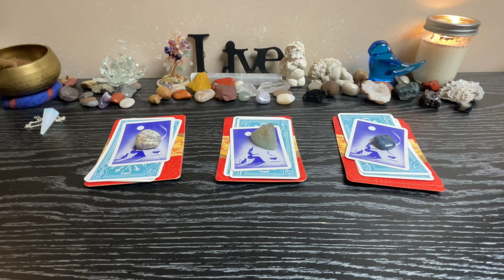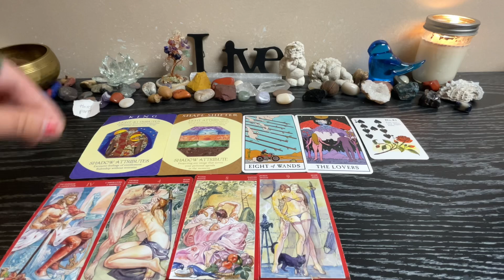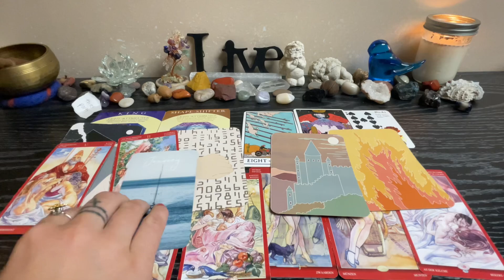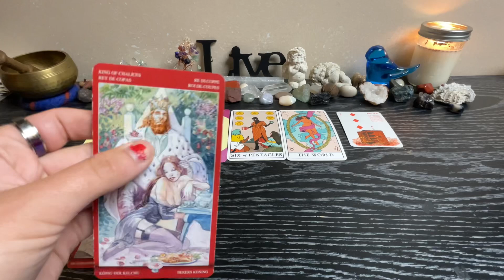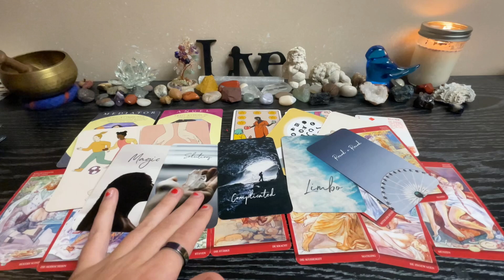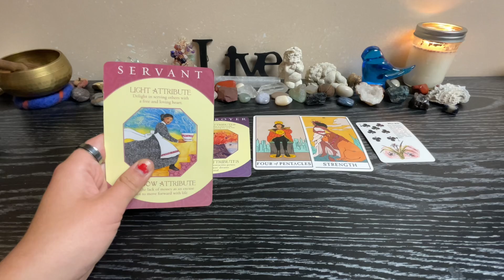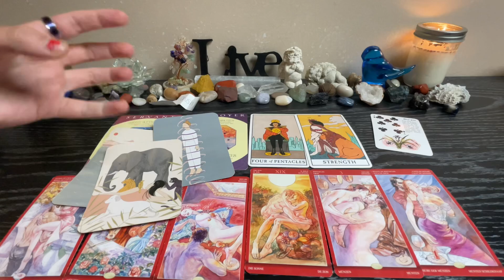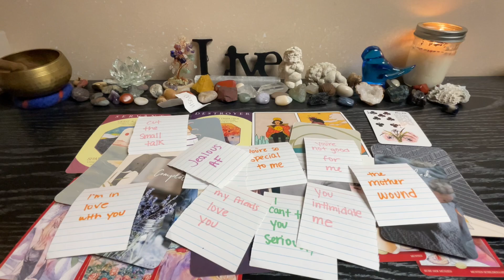YOUR FUTURE SPOUSE 💕💍 who will you marry? 🔮😳 PICK A CARD psychic love tarot reading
In todays pick a card reading, we are diving into who will you marry, who is your future spouse?? 🖤✨🤭

As always, Take what resonates and let the rest flow ✨ so be it and so it is

Group 1: 0:49
Group 2: 27:30
Group 3: 51:50

My name is Paige Ferris and I am inspired to help others embody their best reality! In my videos, I relate my personal experiences and realizations to ways that you too can take back your power and heal yourself!  I talk about self discovery, self improvement, spirituality, tarot card readings, astrology, metaphysics, shadow self, shadow work, the ego, the higher self, rants, consciousness, law of attraction and manifestation success stories and other worldly things. Join the tribe if you’re interested!